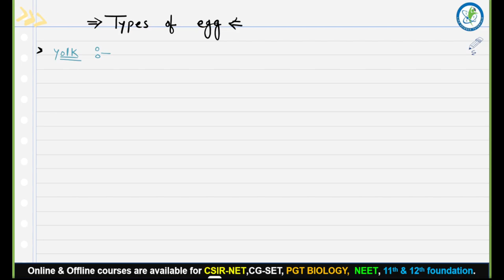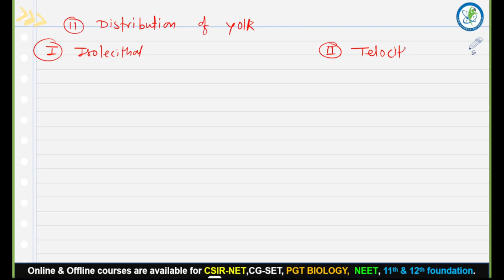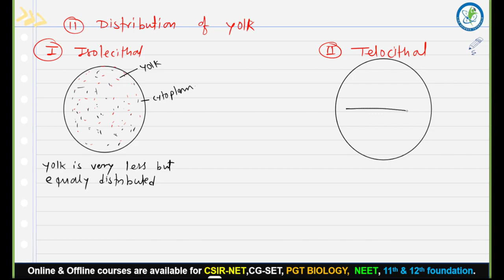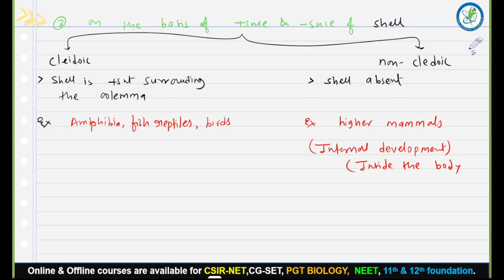DEVELOPMENTAL BIOLOGY L-04 || TYPES OF EGG || BASIS OF CONCENTRATION & DISTRIBUTION || CG-SET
CONNECT US:-
IN THIS VIDEO WE ARE DISCUSSED ABOUT DEVELOPMENTAL BIOLOGY || STRUCTURE OF SPERM || FERTILIZATION PROCESS || CSIR-NET || CG-SET
1. Important chapters/ topics for CG/MP-SET exam.
2. Strategy to crack CG/MP-SET Exam easily.
3. All about CGSET Exam syllabus
4. Marks weightag for each and every unit    CG/MP-SET (Life Science)

BY using this CG-SET study plan and strategy analysis, you can get maximum marks.

Best of luck for CGSET Exam (Life Science)